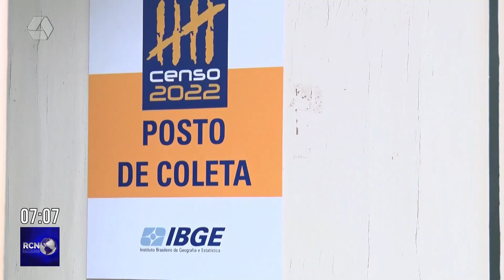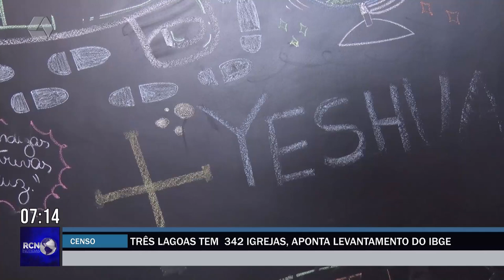Três Lagoas tem 342 igrejas, aponta levantamento do IBGE